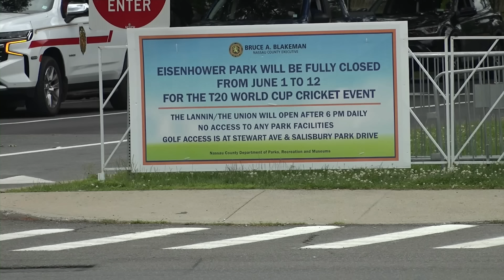What's next for Eisenhower Park after Cricket World Cup | News 12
After nearly two weeks of being closed due to the Cricket World Cup, Eisenhower Park is set to reopen its fields, parking lots, and golf courses to the public. Nassau County Parks Commissioner Darcy Belyea tells News 12 that the stadium must be fully removed, and the area fully restored by July 31, although they will be lenient with the date.